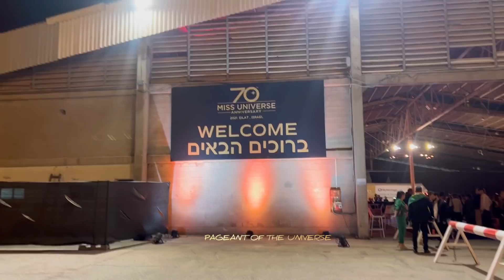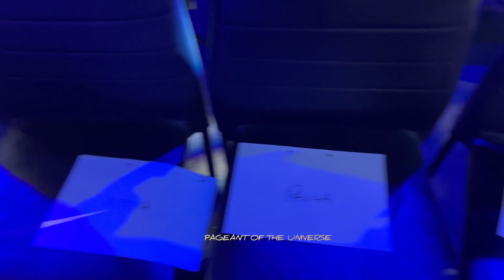BEFORE THE SHOW - Preliminary -Miss Universe 2021